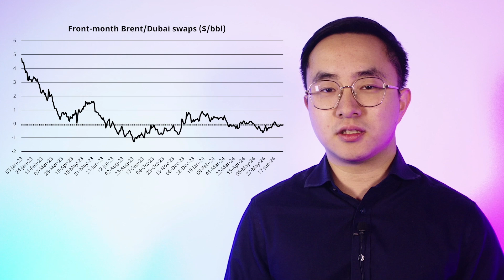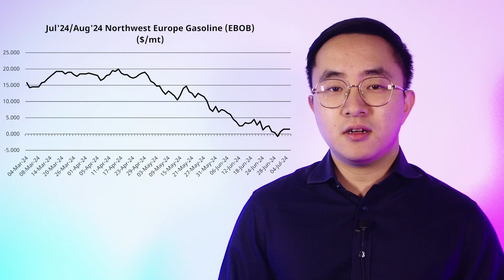Live from 10 Downing Street: Wu Friday Election Special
As the British public headed to the polls last night, we look at which political parties are most linked to its corresponding oil swap contract. Do you see your favourite product?